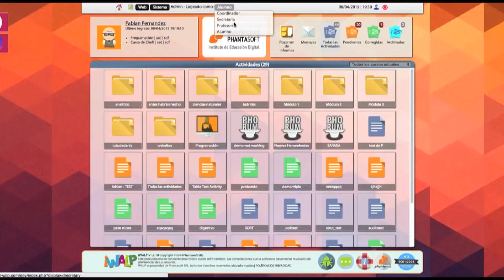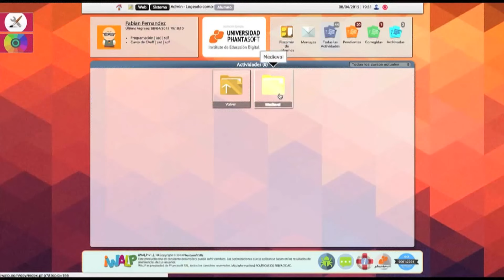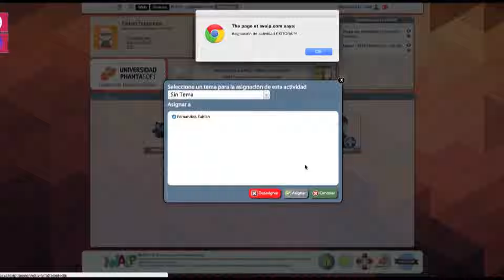Las Noticias por el Diez / Plataforma Educativa IWALP